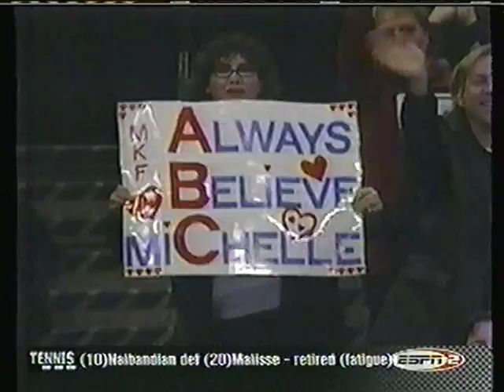MICHELLE KWAN.(2003)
THE OLIMPIC SILVER MEDALIST,AT THE 2003 U.S.FIGURE SKATING CHAMPIONSHIPS.